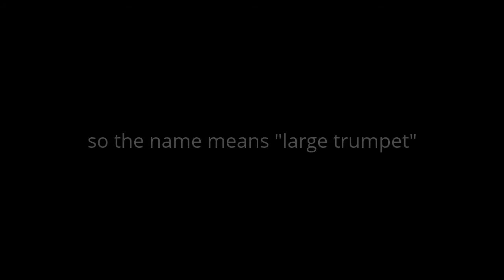Sousaphone, Trombone, Trumpet, Saxophone & Drum Performance @ Central Park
Sousaphone:
The sousaphone is a type of tuba designed to be easier to play
than the concert tuba while standing or marching.
It is widely employed in marching bandsand various other
musical genres. Designed to fit around the body of the musician
and supported by the left shoulder, the sousaphone may be
readily played while being carried. It is useful in all types of
bands that play outdoors, as it directs the sound forward,
unlike a traditional upright tuba.
The instrument is named after American bandmaster and
composer John Philip Sousa, who popularized its use in his band.

The first sousaphone was built by James Welsh Pepper in 1893 at
the request of John Philip Sousa, who was dissatisfied with the
hélicons in use by the United States Marine Band. Some sources
credit C.G. Conn with its construction, because of the first
sousaphone he built later in 1898.
Sousa wanted a tuba-like instrument that would send sound
upward and over the band, much like a concert (upright) tuba.
The new instrument had an oversized bell pointing straight up,
rather than the directional bell of a normal helicon.

Trombone:
The trombone is a musical instrument in the brass family.
Like all brass instruments, sound is produced when the player’s
vibrating lips (embouchure) cause the air column inside the
instrument to vibrate. Nearly all trombones have a telescoping
slide mechanism that varies the length of the instrument to
change the pitch. Many modern trombone models also utilise
a rotary valve as a means to lower pitch of the instrument.
Variants such as the valve trombone and superfine have
three valves like those on the trumpet.

The word trombone derives from Italian tromba (trumpet) and
-one (a suffix meaning "large"), so the name means "large trumpet".
The trombone has a predominantly cylindrical bore like its
valved counterpart the baritone and in contrast to its conical
valved counterparts, the euphonium and the horn.
The most frequently encountered trombones are the tenor
trombone and bass trombone. The most common variant,
the tenor, is a non-transposing instrument pitched in B♭,
an octave below the B♭ trumpet and an octave above the B♭
tuba. The once common E♭ alto trombone became less
widely used as improvements in technique extended the
upper range of the tenor, but it is now enjoying a resurgence due
to its lighter sonority which is appreciated in many classical and
early romantic works.

Trumpet:
A trumpet is a musical instrument.
It has the highest register in the brass family.
As a signaling device in battle or hunting,
trumpets have a very long history,
dating back to at least 1500 BC;
they have been used as musical instruments
since the 15th century.
Trumpets are used in art music styles,
where they are an instrument in the orchestra
and in concert bands, and in popular music styles
such as jazz.

Saxophone:
The saxophone is a family of woodwind instruments.
Saxophones are usually made of brass and played
with a single-reedmouthpiece similar to that of the clarinet.
The saxophone family was invented by the Belgian
instrument maker Adolphe Sax in 1840. Sax wanted
to create a group or series of instruments that would
be the most powerful and vocal of the woodwinds,
and the most adaptive of the brass—that would fill
the vacant middle ground between the two sections.
He patented the saxophone on June 28, 1846,
in two groups of seven instruments each.
The saxophone uses a single-reed mouthpiece
similar to that of the clarinet. Most saxophonists
use reeds made from Arundo donax cane,
but since the 20th century some have also been
made of fiberglass and other composite materials.
The saxophone mouthpiece is larger than that of
the clarinet, has a wider inner chamber, and lacks
the cork-covered tenon of a clarinet mouthpiece
because the saxophone neck inserts into the
mouthpiece whereas the clarinet mouthpiece
piece is inserted into the barrel.

Drum:
The drum is a member of the percussion group of musical
instruments. In the Hornbostel-Sachs classification system,
it is a membranophone. Drums consist of at least one membrane,
called a drumhead or drum skin, that is stretched over a shell and
struck, either directly with the player's hands, or with a drum stick,
to produce sound. There is usually a resonance head on the
underside of the drum, typically tuned to a slightly lower pitch than
the top drumhead. Other techniques have been used to cause
drums to make sound, such as the thumb roll.
Drums are the world's oldest and most ubiquitous musical
instruments, and the basic design has remained virtually
unchanged for thousands of years.